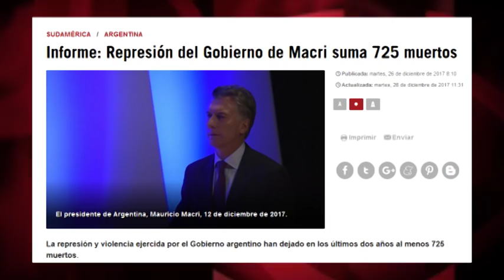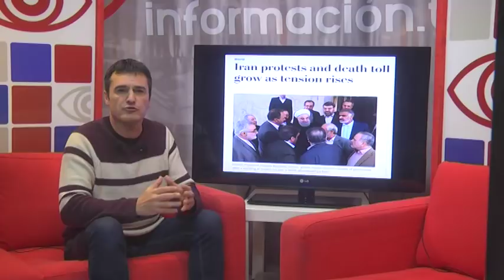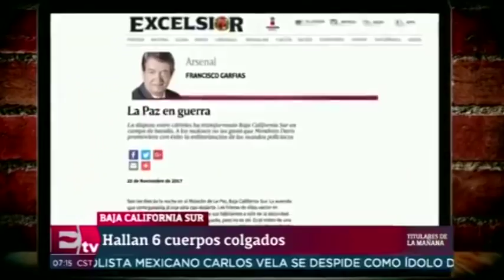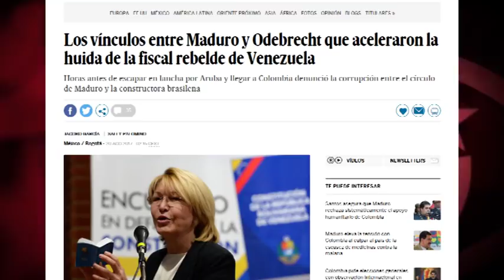España y tortura, oposición venezolana y Odebrecht: misteriosos ataques de amnesia informativa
¿Se acuerdan cuando la exfiscal general de Venezuela, en agosto pasado, acusaba a Nicolás Maduro de recibir dinero de la constructora brasileña Odebrecht? Fue noticia en los grandes medios, la mayoría de los cuales, días después, se olvidaron de reportar el desmentido de la citada empresa. Pues bien. Marcelo Odebrecht, expresidente de la constructora, acaba de declarar que a quien financió en Venezuela fue… a la oposición. Y la prensa mundial acaba de tener otro misterioso ataque… de amnesia informativa.